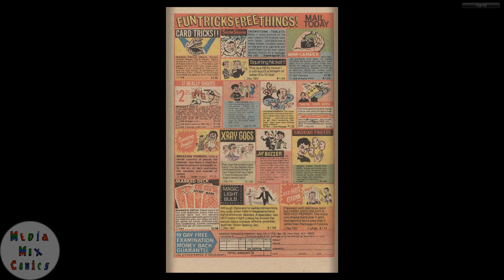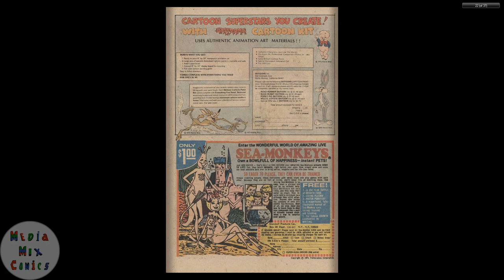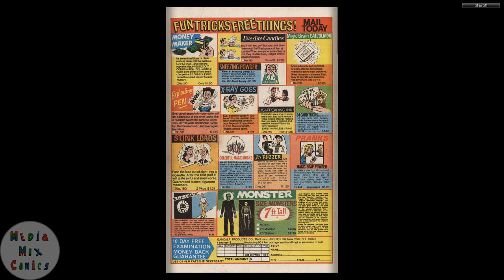Gold Key Tweety and Sylvester #066